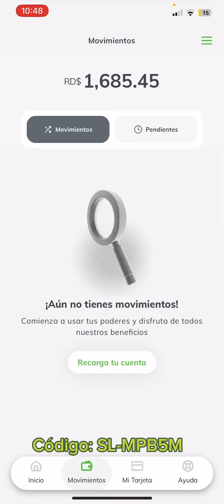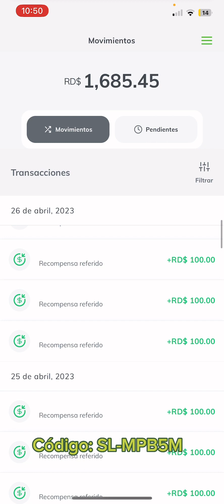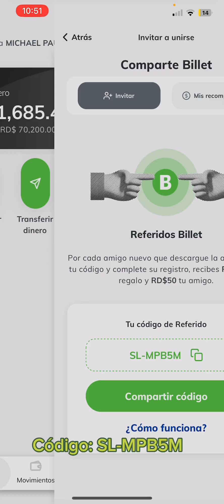Cómo ganar dinero con Billet del banco BHD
En esta ocasión les traigo un video mostrándole la transaciones que hecho con billet de banco B HD donde podemos evidenciar que he ganado mucho dinero solamente recomendando la aplicación por misma aplicación que también pagado de la luz me puesto Recarga y he retirado directamente a Marcele ￼